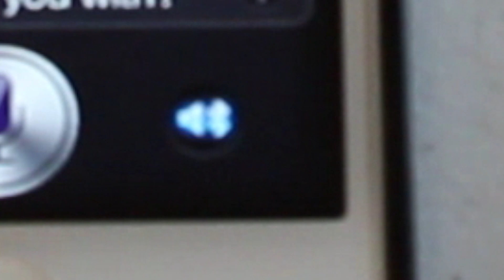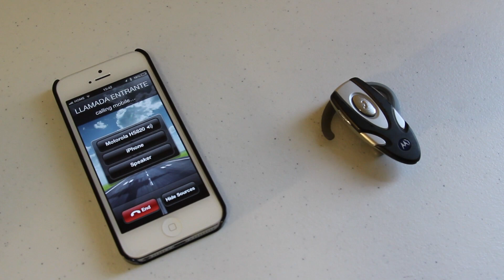Auricular Bluetooth Headset Siri iOS 6 iPhone Manos Libres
Como usar/como funcionar un auricular bluetooth con Siri en iOS 6 (2013). Usar Siri con Manos Libres.